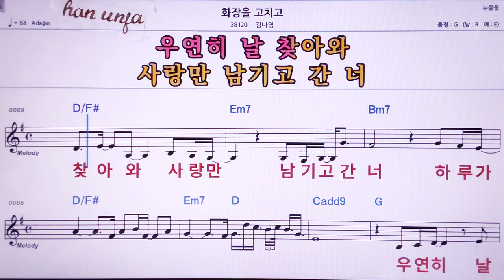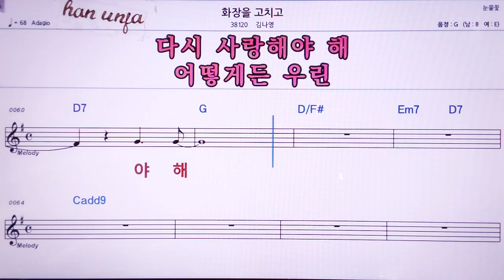💖화장을 고치고/김나영 👍MR,노래방, 악보, 코드,Karaoke With Sheet Music